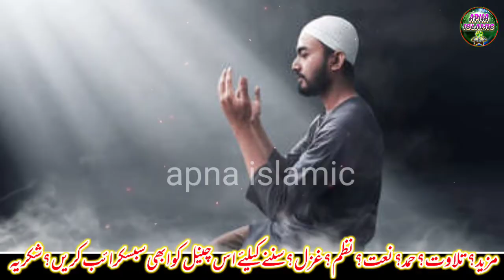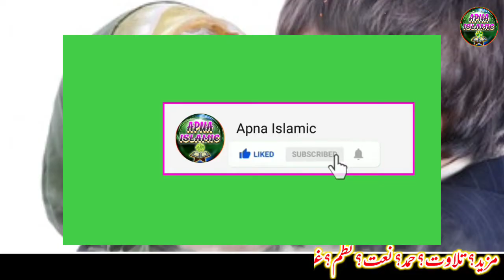भोजपुरी नात | BHOJPURI NAAT | New Bhojpuri Naat 2022 | Moinuddin Bishanpuri | Apna Islamic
Video Credits:
Vocalist : Moinuddin Bishanpuri
Written By :
Video Editor : Junaid Jamali
Audio : Apna Islamic Studio
Digital Managed By : Md Obaidullah
Video Produced & Label : Apna Islamic